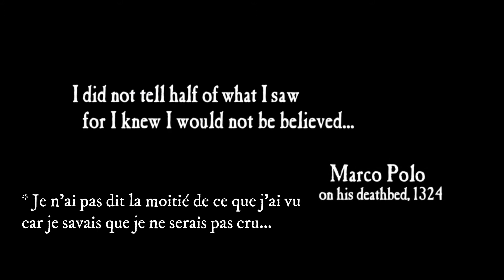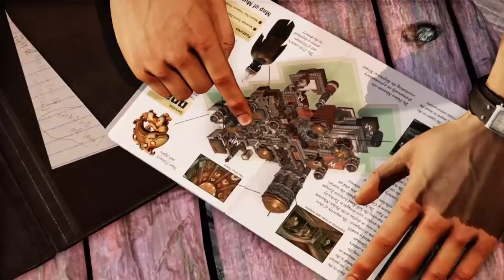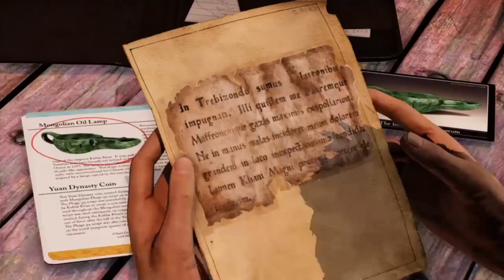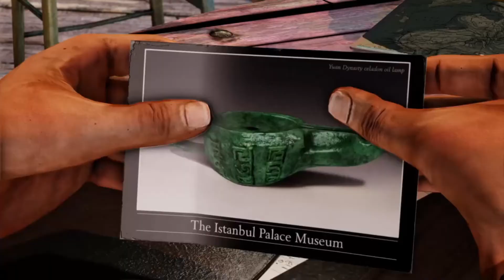Uncharted 2 Let's play Episode 1 : Un accident de train mystérieux (chapitre 1 entre deux feux) FR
Dans cet Episode 1 de mon let's play sur Uncharted 2 Among Thieves commenté FR (chapitre 1 entre deux feux)
le jeu commence par un accident de train qui à eu lieu et dont on ne sait rien à part qu'il à été violent et qu'il y a de la neige sur le lieu du crash.
On va remonter l'histoire de ce qu'il s'est passé pour en arriver là et on va notamment faire la connaissance de Chloe Frazer et celle d' Harry Flyn

Je t'invite à suivre ce LP pour suivre l'histoire de Nathan Drake le chasseur de trésors dans ce célèbre jeu vidéo de Naughty Dog (si tu n'as pas vu le premier jeu je te conseil de cliquer sur ce lien qui t'emmèneras au premier Episode)